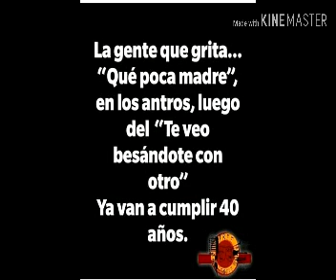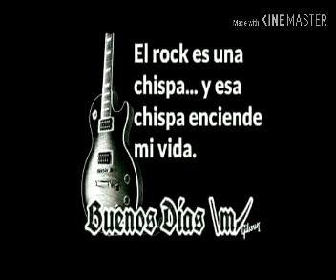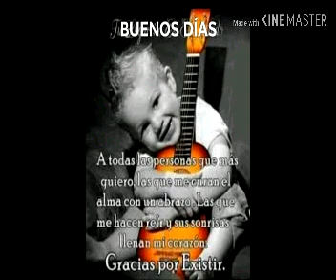Sur 16- Nunca imagine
Rock sur 16